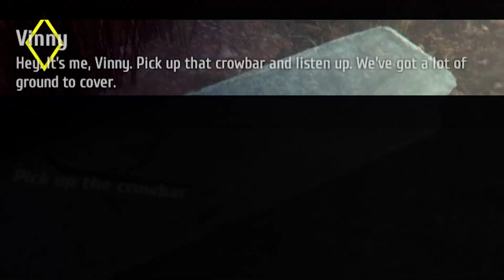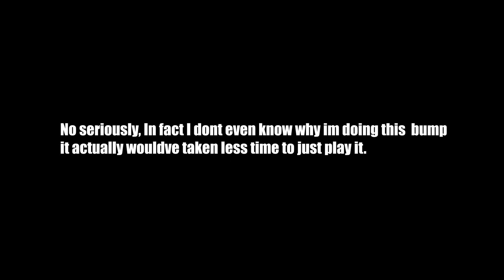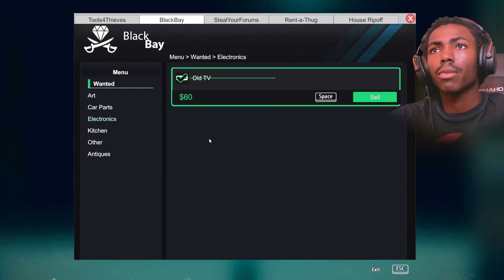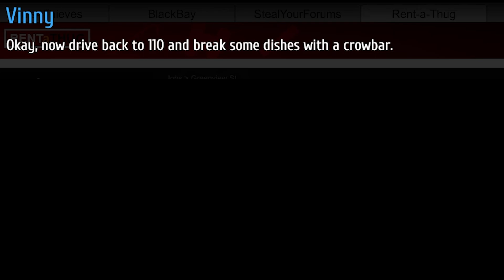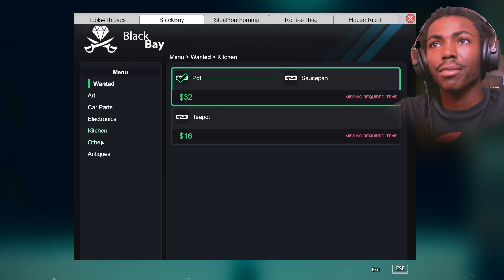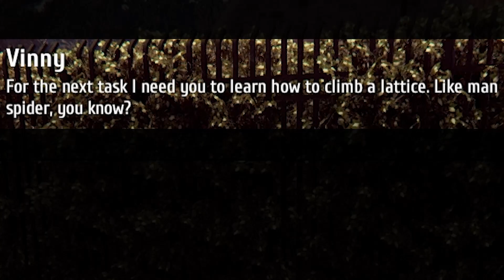GOING INCOGNITO IN THIEF SIMULATOR | Thief Simulator [#01]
Not Sneak Thief.. Thief Simulator. You can now witness me the Sneak King in a whole different game. No seriously though this game is fun so be sure to show it some love cause editing this takes forever. Much Love.